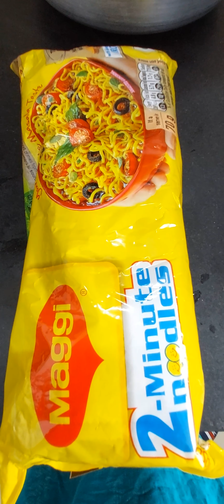Cheese Maggi Recipe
maggi maggi